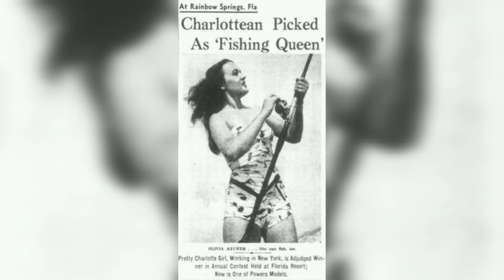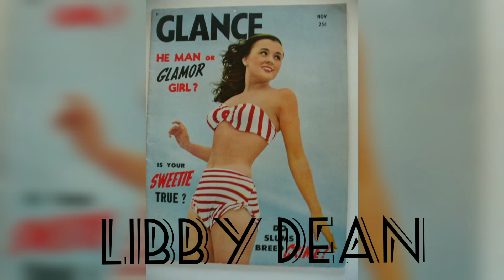⭐ Ding Dong Rock A Billy Wedding'⭐ Por: Libby Dean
**Historia de una Canción**
⭐ Ding Dong Rock A Billy Wedding'⭐
La historia de esta canción es muy muy corta, cómo las de cientos de canciones de estilo Rockabilly.
El 31 de mayo de 1957 se meten en los estudios de la casa de discos de R&B Savoy, músicos de la casa que suelen acompañar a Ray Charles y a Perry Como.
Ellos son:
Libby Dean With The Ray Charles Singers
Nat Pierce (piano) Barry Galbraith (mandolina) Kenny Burrell (guitarra) Leonard Gaskin (bajo) Bobby Donaldson (batería) Libby Dean (voz) The Ray Charles Singers (grupo vocal)
Hacen cuatro singles de los cuales sólo dos son los publicados entre ellos la canción que os comparto.
Tuvieron un pequeño éxito local y ya.
No hay nada más, siguieron con sus vidas, los unos acompañando a Ray, los otros grabando para los cantantes de la compañía y la maziza Libby a su carrera de modelo.
La canción es tan chula que al otro lado del Atlántico en el Reino Unido dos chicas más Lorrae Desmond con sus Rebeldes recientemente fallecida y Marion Ryan hicieron versiones de la canción.
Libby Dean
Olivia Dean Aycoth Gaudreau (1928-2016) nombre artístico Libby Dean
Libby fue una cantante, actriz, modelo y artista de múltiples talentos. Su primer gran trabajo como intérprete fue en el Teatro Carolina de Nueva York cuando solo tenía tres años. Fue etiquetada como la "Little Miss Shirley Temple of Charlotte". Como modelo, apareció en más de 20 portadas de revistas importantes, incluidas Life Magazine y Esquire. Se casó en su cumpleaños, el 28 de enero de 1960, con su amor de toda la vida, Lee Allen (también conocido como Leo Gaudreau).
Esta en el Salón de la Fama del Rockabilly y no existe más información.
La canción la podéis encontrar en los recopilatorios de Rockabilly raros que existen en todas las tiendas de discos.
¿Nos vamos de boda???